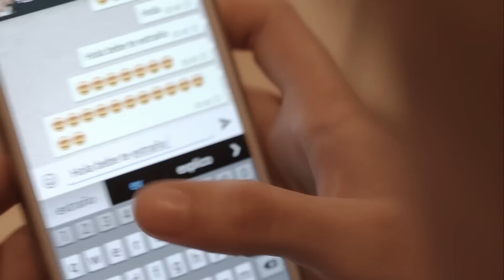MAURICIO CRUZ - EL MILAGRITO VIDEOCLIP OFICIAL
MAURICIO CRUZ ´´LA NUEVA OLA DE LA MUSICA POPULAR´´
EL MILAGRITO: D.R.A
ARREGLO MUSICAL: LUIS GUILLERMO TABARES
VIDEO REALIZADO POR INDIRECORDS CALI COLOMBIA 2015
DIRECTOR DE FOTOGRAFIA: CLAUDIA CURREA
ILUMINACIÓN: CLAUDIA CURREA
GAFERS: JUAN CARLOS RODRIGUEZ, SAMUEL SANCHEZ
PRODUCCIÓN: INDIRA BALANTA
MAQUILLAJE: MILTON
DIRECTOR DE VIDEO: GUSTAVO CARDONA - CLAUDIA CURREA
EDICIÓN: GUSTAVO CARDONA - SAMUEL SANCHEZ